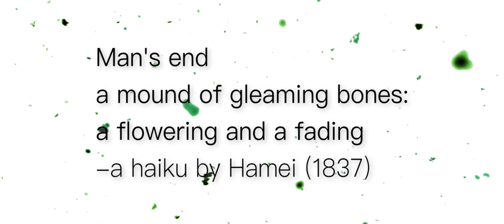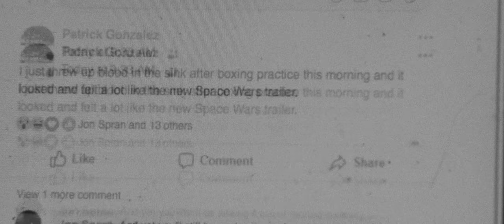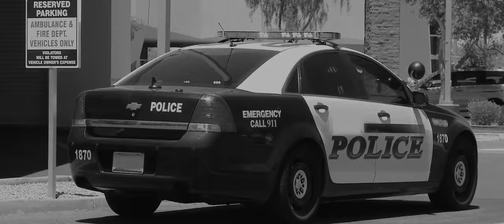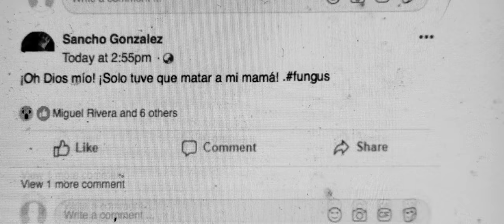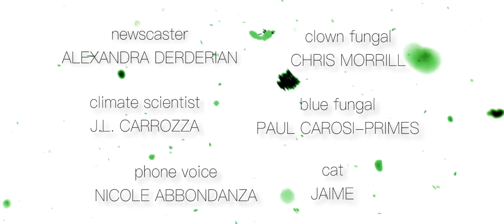Fungus (2019) [Apocalyptic Horror Short]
A young woman (Hannah Heckman-McKenna) witnesses the collapse of society due to a parasitic fungal spore in this terrifying short apocalyptic horror film.

With Hannah Heckman-McKenna, Adam LaFramboise, Holly Schaff, Chris M. Farrell, William Campbell, Alexandra Derderian, Chris Morrill, Paul Carosi-Primes. Director of Photography: Adrian Atwood. Gaffer: Edmund Dondero. Makeup: Billy Coyne. Assistant director, second unit director and music: Chris Morrill. Sound Mix: Jonathan Gourd. "Sega Sunset" by Lorn. Produced, written, edited and directed by J.L. Carrozza.